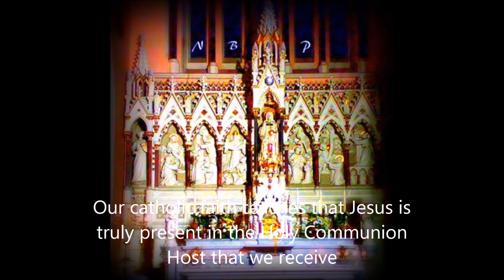The Real Presence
Jesus Christ is truly in the Blessed Sacrament